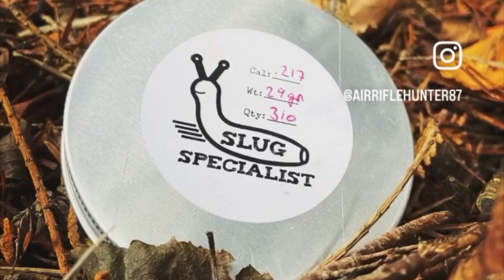Farm Yard Pigeon Pest Control | Hik Alpex 4K | Fx Impact M3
A short session on some pest pigeons around the farms out buildings . These pigeons have became a big nuisance and making a lot of mess on the machinery and building .

Fx impact sub 12 .22
@donnyfl  Ryu Moderator

@HIKMICROOutdoor  Alpex 4K

Saber Tactical Accessories

Accutac Bipod